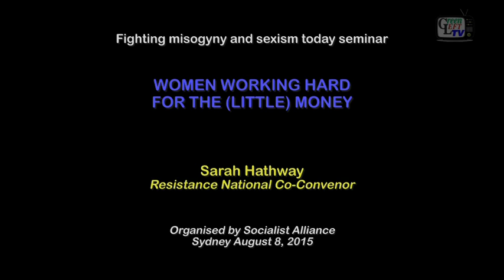Women working hard for the (little) money: Sarah Hathaway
At the Socialist Alliance seminar titled Fighting Sexism and Misogyny, three women present talks on the topic. Sarah Hathaway, Resistance National Co-Convenor talks about the (lack of) opportunities for young women in employment and the low wages they are expected to work for. At a time when Tony Abbott is talking about cutting weekend penalty rates for mainly young workers, any cuts to wages means a lower standard of living. Young people work very hard and are highly exploited making them a part of the poorest sections of society.